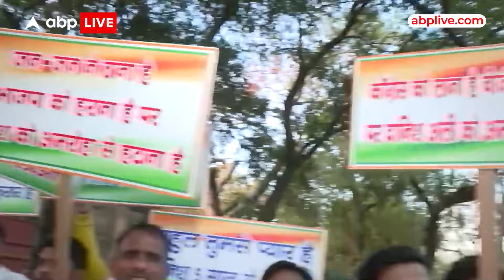Lok Sabha Election 2024: कांग्रेस मुख्यालय के बाहर दानिश अली के खिलाफ विरोध प्रदर्शन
दिल्ली के कांग्रेस मुख्यालय के बाहर यूपी की अहरोहा सीट से कांग्रेस उम्मीदवार दानिश अली के खिलाफ विरोध प्रदर्शन.